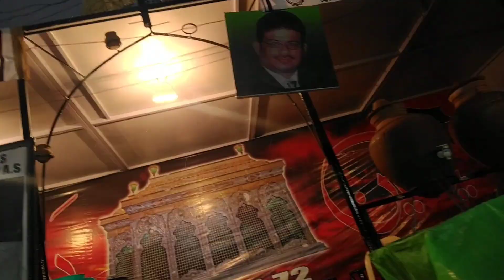Kaif Street walk(vlog 137)